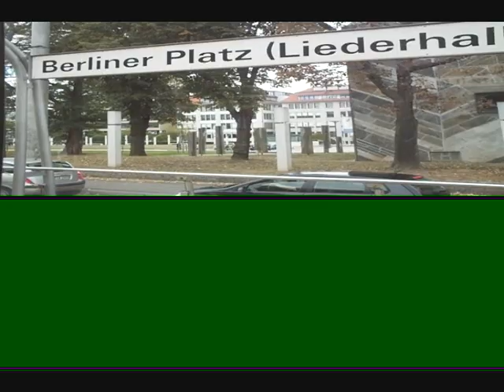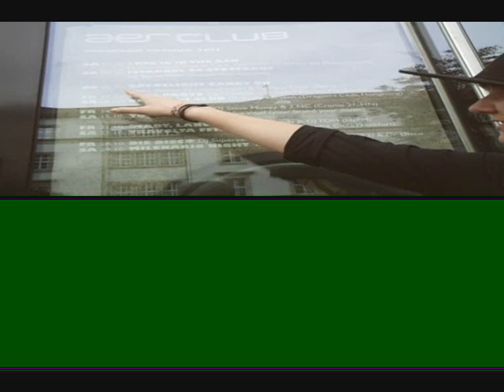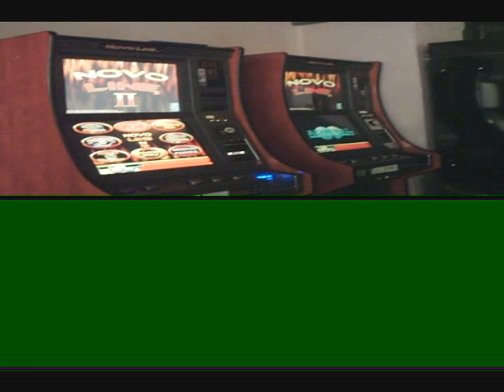Stuttgart und seine Szene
Tut mir Leid, ich weiß nicht was mit dem Video los ist. Ich werd mal auf die Suche nach dem Fehler gehen und es dann nochmal neu hochladen.

Ja, da mir einige von Euch geschrieben haben, dass sie doch gerne was von Stuttgart sehen würden. Hier ein Video aus und um Stuttgart. Viel Spaß